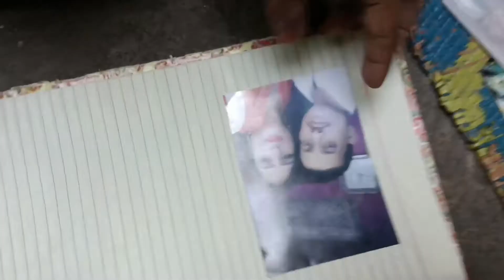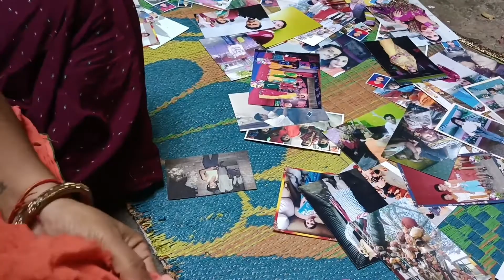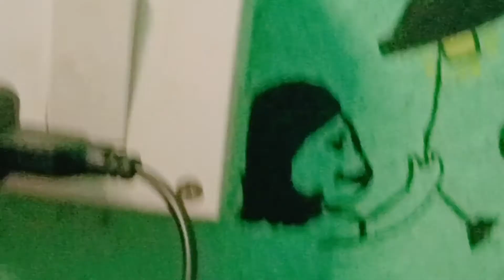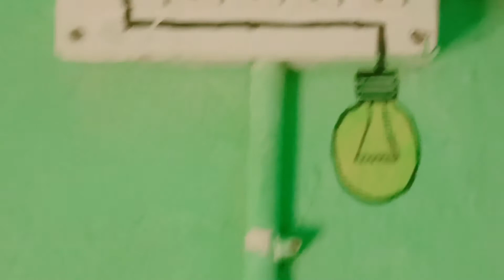इस तरह से रखे फोटो,कभी खराब नही होगा # idea's💡